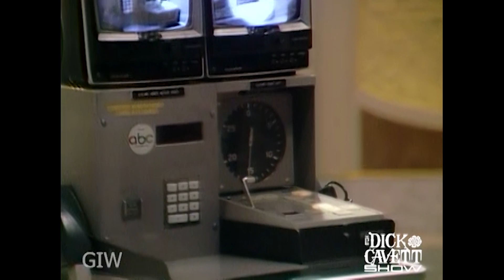Dick Cavett Tests Slow-Motion Camera Technology | The Dick Cavett Show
In a fun twist, Dick Cavett opens the show with a segment testing a new camera technology — slow-mo!

Date aired - June 26th, 1972 - Ray Charles

Dick Cavett has been nominated for eleven Emmy awards (the most recent in 2012 for the HBO special, Mel Brooks and Dick Cavett Together Again), and won three.  Spanning five decades, Dick Cavett’s television career has defined excellence in the interview format.  He started at ABC in 1968, and also enjoyed success on PBS, USA, and CNBC.

His most recent television successes were the September 2014 PBS special, Dick Cavett’s Watergate, followed April 2015 by Dick Cavett’s Vietnam. He has appeared in movies, tv specials, tv commercials, and several Broadway plays. He starred in an off-Broadway production ofHellman v. McCarthy in 2014 and reprised the role at Theatre 40 in LA February 2015.

Cavett has published four books beginning with Cavett (1974) and Eye on Cavett (1983), co-authored with Christopher Porterfield.  His two recent books -- Talk Show: Confrontations, Pointed Commentary, and Off-Screen Secrets (2010) and Brief Encounters: Conversations, Magic moments, and Assorted Hijinks(October 2014) are both collections of his online opinion column, written for The New York Times since 2007. Additionally, he has written for The New Yorker, TV Guide, Vanity Fair, and elsewhere.